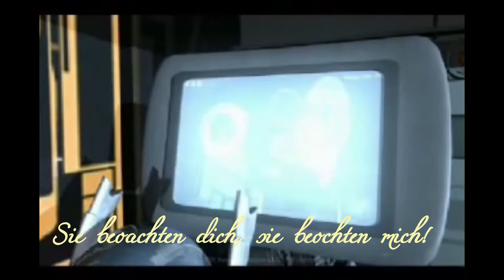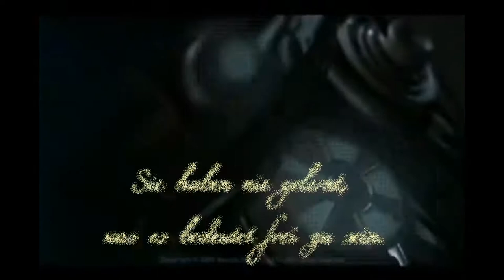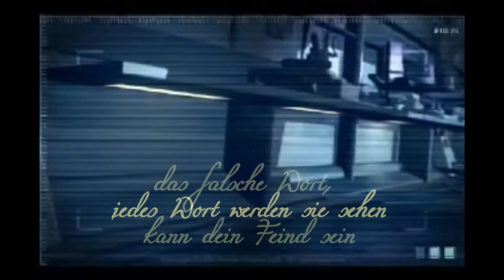Electronic Brain (Deutsche Untertitel | German Subtitled Version)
Normaly i create my videos with different video sequences matching to the song statement of the song and cut them together. This time i found a sequenz witch matched that great to the song there was no need to change anything. Just the song and some text fields. Think this is the right video for the song.
Greatings DeviceTransition

Normalerweise erstelle ich meine Videos aus mehreren Sequenzen, die ich passend zum Thema zusammenstellen und schneide. Dieses mal war das Ganze ein wenig anders, da ich eine Sequenz gefunden habe, die perfekt zu dem, was ich mir für das Video vorgestellt habe passt. Noch die Deutsche Übersetzung und ein paar Titel. Hoffe das Video gefällt!
Gruß
DeviceTransition

Video-Quelle:
Blue - Full Animated Film
Video steht unter der
Creative Commons-Lizenz
mit Quellenangabe
(Wiederverwendung ist erlaubt)